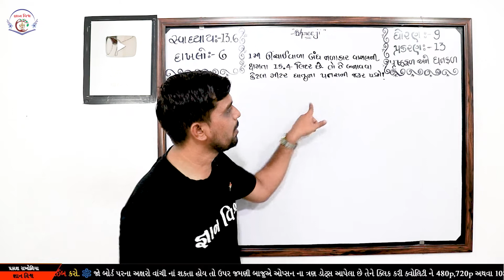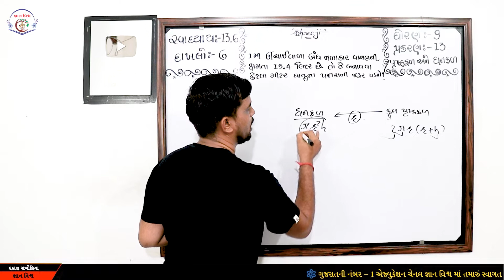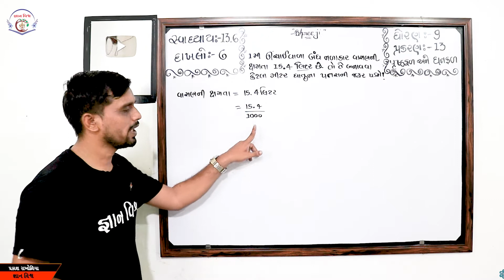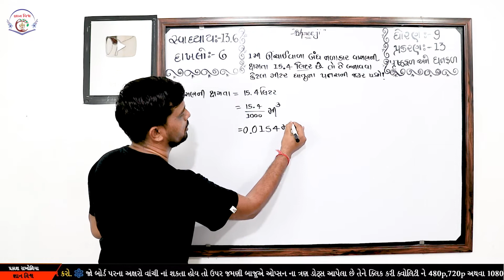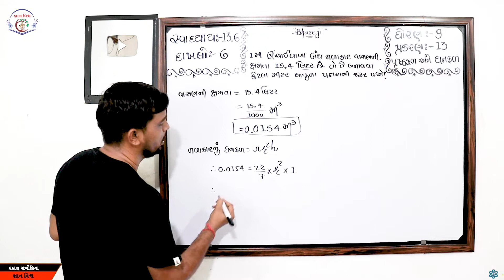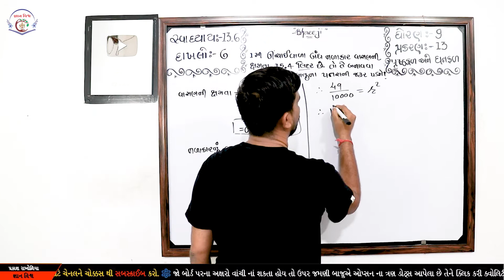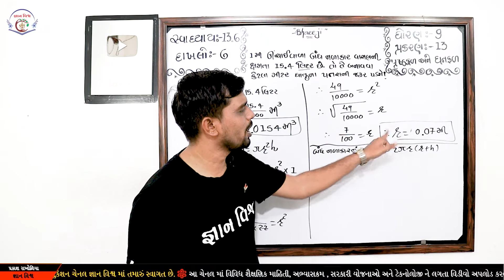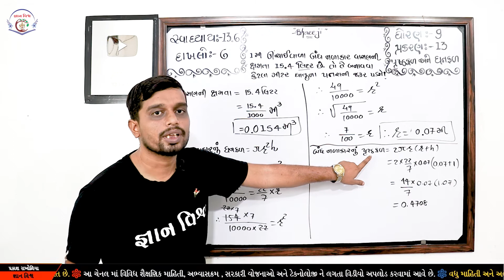STD 9 CHAPTER 13 Prushthafal Ane Ghanfal SWADHYAY 13.6 Dakhalo 6 Maths NCERT in gujarati